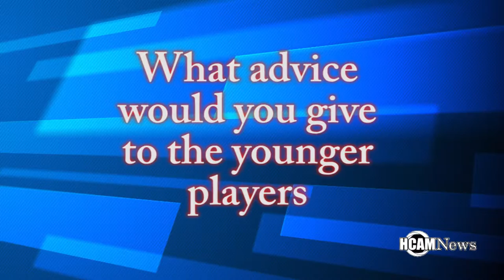Hillers Football 2015